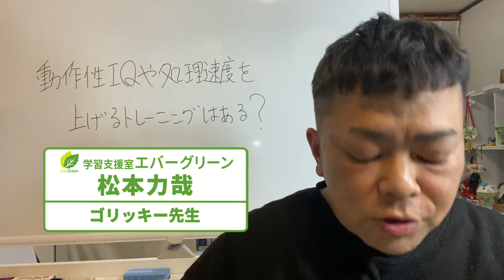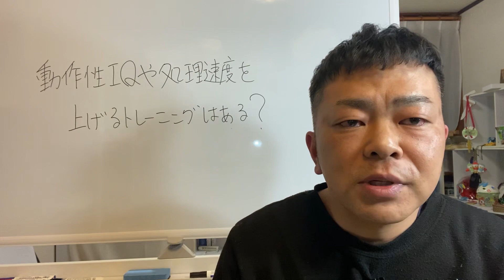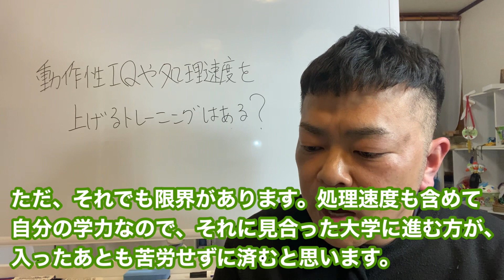動作性IQや処理速度を上げるトレーニングがある？？発達障害グレーゾーン、ASD、ADHD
発達障害・グレーゾーン児の子育て・勉強に役立つ特別限定動画セミナーのご案内はコチラ
※お子様の知能検査(WISC)の結果を踏まえて、強みを生かして苦手を補うため個別の学習支援計画書を作成いたします。

学習支援室エバーグリーンのLINE公式アカウントにご登録いただき、何か一言スタンプだけでもいただけると嬉しいです。ご登録いただき、お気軽にご連絡をお願いいたします。

【ゴリッキーこと松本力哉が運営する個別指導塾】

勉強が苦手・グレーゾーンのお子様のための中学受験専門特進クラス

※わたしの友人のアーティストです。応援をよろしくお願いします！

エンディングBGM引用元